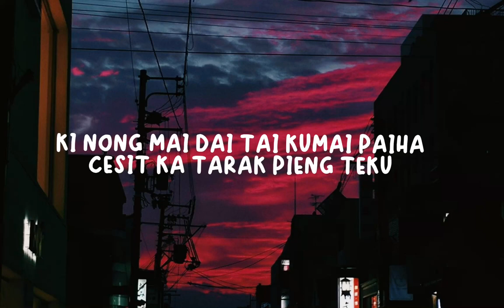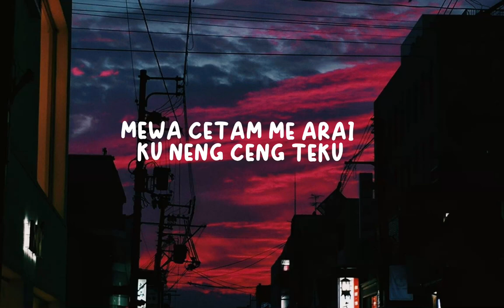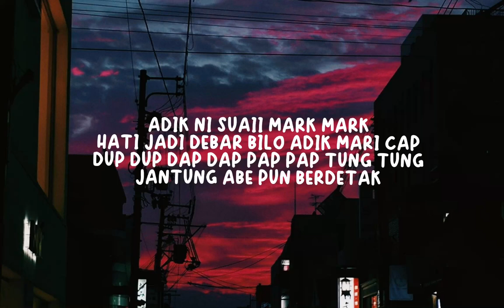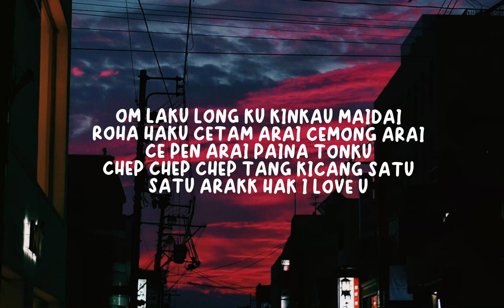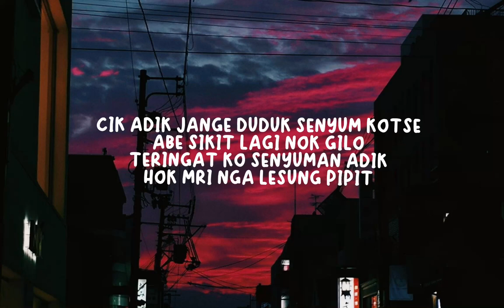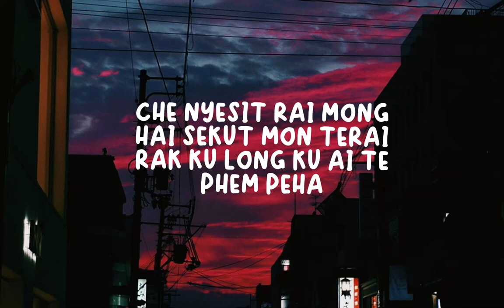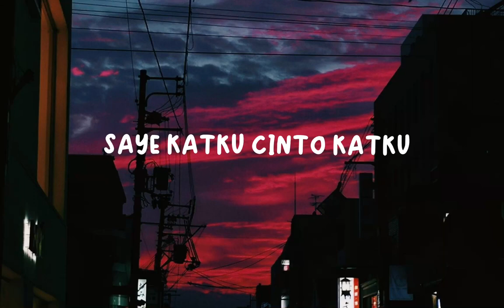SAYE KATKU CINTO KATKU-ABE JAA X NOK ATTAHPHON(lyrics malay+Thai)